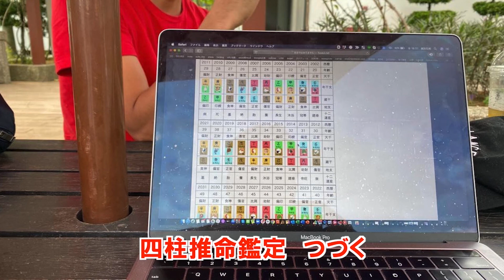ミライ予言と立命法～四柱推命鑑定～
四柱推命鑑定で過去の「年当て」が的中することでその延長線上にある「ミライ予言」ができます。ただしミライは「立命法」によって自分に有利なように改運できてしまいます。巷の占い師と帝王学に基づく四柱推命鑑定の違いも分かります。